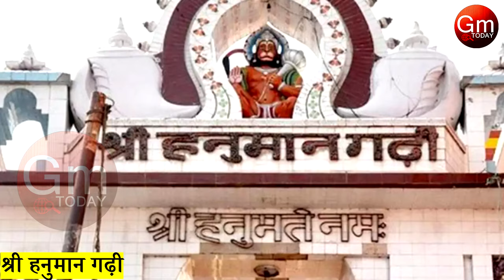Ram Mandir Ayodhya : अयोध्या प्रभु श्री रामचंद्र जन्मभूमि | Ram Mandir First Look